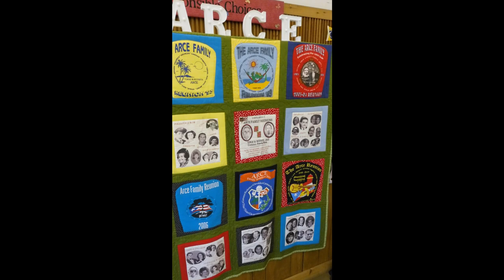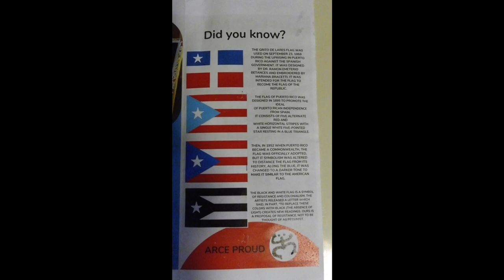Arce Reunion 2024 Ocala Florida Branch photo day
Today we all gathered for Branch photo session